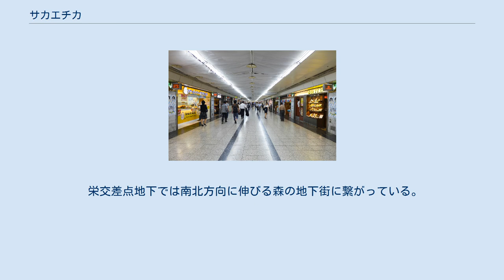サカエチカ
栄_(名古屋市)
サカエチカ サカエチカとは、愛知県名古屋市中区栄にある地下街である。
管理はサカエチカマチ株式会社が行っている 1969年（昭和44年）11月に開業した、名古屋のメインストリート広小路通（愛知県道60号名古屋長久手線）の下に広がる地下街である。
名古屋市交通局地下鉄東山線・名城線 栄駅、名鉄瀬戸線 栄町駅が最寄駅となる。
 丸栄・スカイル・名古屋三越と接続し栄町商店街の主要店舗を接続する役割を果たしていると共に、森の地下街経由で地下鉄東山線北側に位置するセントラルパーク地下街とも接続する形となっている。
地下鉄名城線栄駅の上に建設された森の地下街南一番街 - 南四番街とは段差なく接続しており、それぞれの地下街の運営主体が異なることを知らない場合、違いに気づくことは難しい。
 サカエチカ中央部の中央広場には、カガミクリスタル株式会社のガラス工芸家各務満製作のオブジェ『シャトークリスタル』が展示されていたことから、同広場は1977年（昭和52年）に一般公募により「クリスタル広場」と命名された。
ちなみに、同オブジェは1999年（平成11年）の改装時にステンドグラス工芸家の安河内敦子製作のオブジェ『光彩』に変更されている。
長年にわたり名古屋栄地区における著名な待ち合わせ場所となっていたが、2016年（平成28年）に、地下街リニューアルのための工事に伴い、撤去された。
 上記のリニューアル計画に先立ち、2017年（平成29年）5月29日付で、創業以来の事業者名「栄地下センター株式会社」を「サカエチカマチ株式会社」に変更したが、地下街の名称は「サカエチカ」のまま変更されていない。
 2019年（令和元年）11月11日に正式にリニューアルオープン。
かつてクリスタル広場があった場所には4台の大型LEDディスプレイが設置され、季節の風景が映し出されている。
 広小路通地下のサカエチカ最西端は栄町ビル（名古屋国際ホテルが入居）の地下駐車場と段差無しで繋がっている。
サカエチカ内　クリスタル広場南側に入居していた日産名古屋ギャラリーの展示車両を入れ替える際には、この駐車場から人力でギャラリーまで搬入・搬出していた。
なお、日産ギャラリーは2013年5月6日をもって営業を終了し、同年9月14日には跡地にNTTドコモの最新スマートフォンが体験できる施設「ドコモスマートフォンラウンジ名古屋」がオープンした。
 栄交差点地下では南北方向に伸びる森の地下街に繋がっている。
 愛知県名古屋市中区栄三丁目4番6号先（の道路の地下）